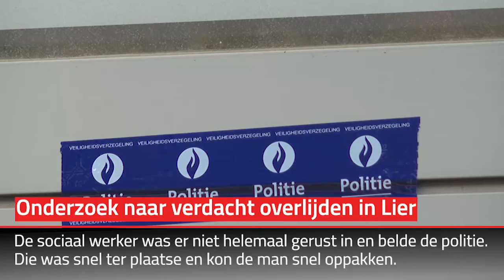Verdacht overlijden in Lier